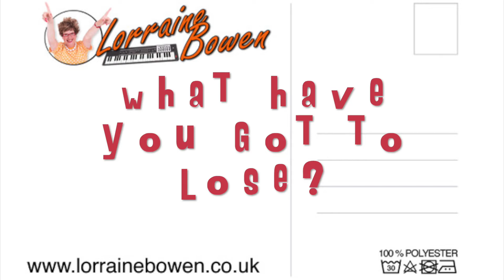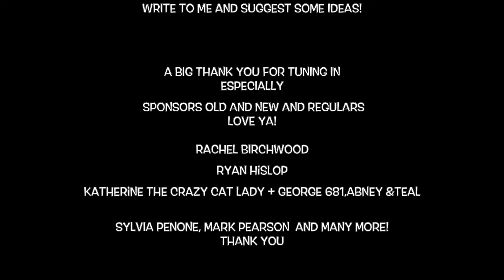FINALE! TRY SOMETHING NEW - Ep11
In the FINALE of TRY SOMETHING NEW, Lorraine Bowen reflects on past episodes and does something QUITE ASTOUNDING that you may also want to try.

Lorraine is off for a month or so (she is taking swimming lessons for five weeks) and will be back in the Autumn with a new idea for an episode.  Thank you so much for tuning in each week and Lorraine appreciates every comment and every cup of coffee!
MANY THANKS to everyone!
xxxx